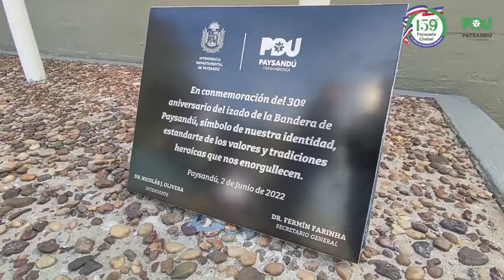Recordamos los 30 años del izamiento de la Bandera de Paysandú en la Plaza Constitución.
En un acto en el que estuvieron presentes autoridades departamentales y alumnos de diferentes centros de enseñanza de la ciudad, hicieron uso de la palabra el intendente Nicolás Olivera y el creador de la bandera, Silvio Giordano. Además de ello se descubrió una placa alusiva a este hecho. Estos festejos están enmarcados en los 159 años de Paysandú Ciudad.